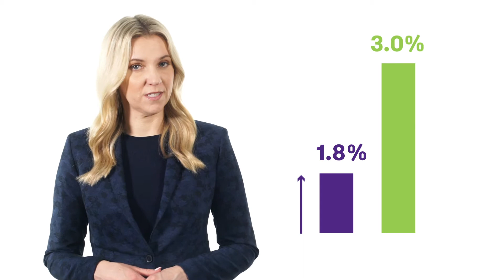Budget 2019: New promises, but are they enough?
Our National Tax Leader Heath Moore and National R&D leader Martha Oner discuss the outcomes and missed opportunities in Budget 2019.